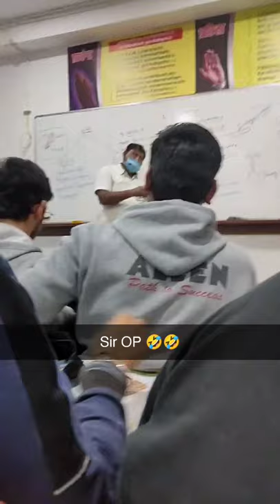AKS sir shayri|Ashish Kumar Sharma sir|cell biology|allen carriers institute|allenite ❣️